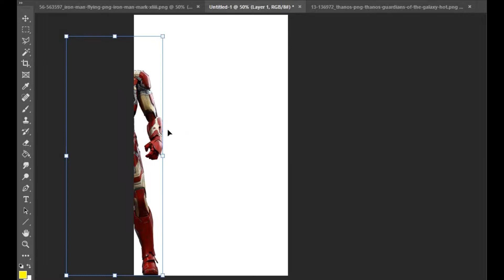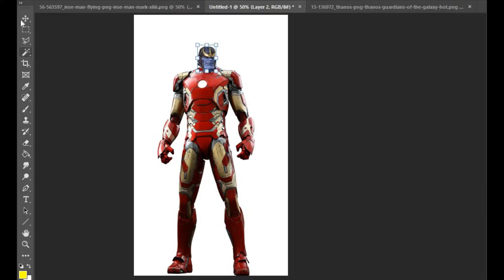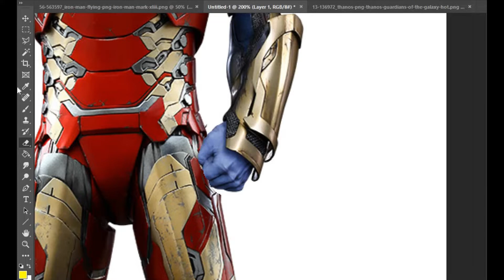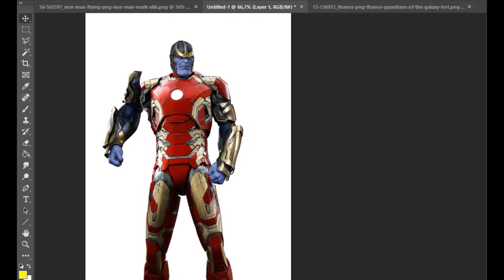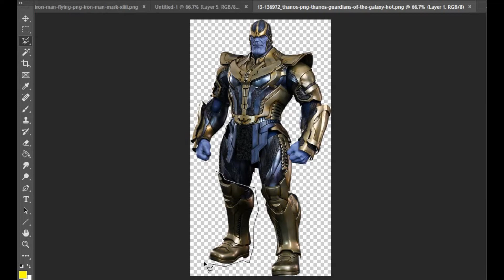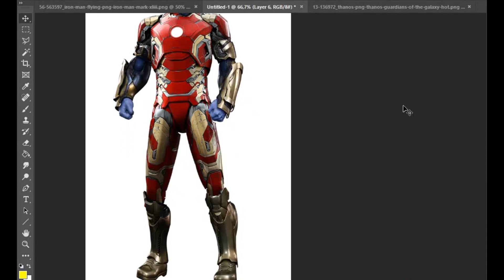Iron Man + Thanos | Iron Man VS Thanos | Iron Man Fusion Thanos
Iron Man + Thanos , Iron Man VS Thanos and Iron Man Fusion Thanos
what if iron man and thanos are combined???
it will be awesome!